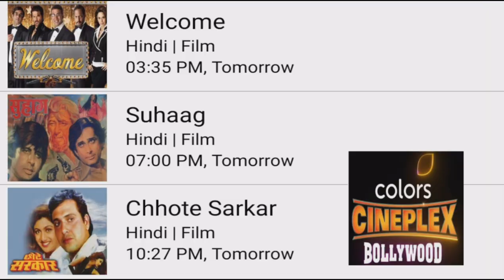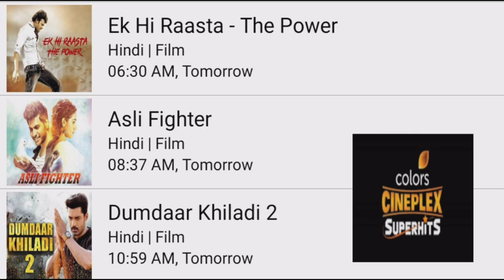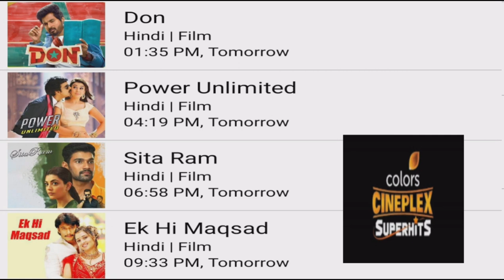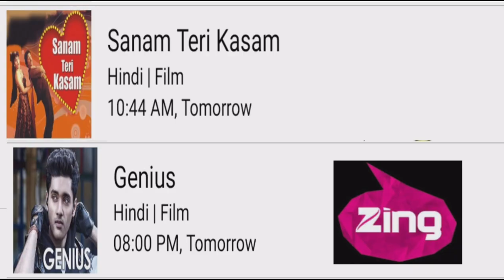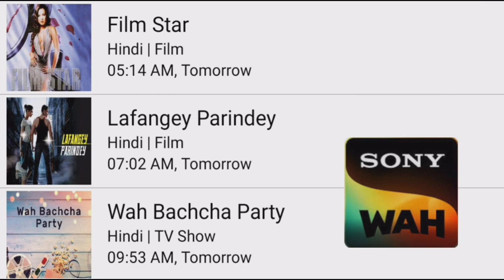DD FREE DISH HINDI MOVIE SHEDULE| WAH PAR PEHLI BAAR |15 JANUARY 2023|SONY WAH